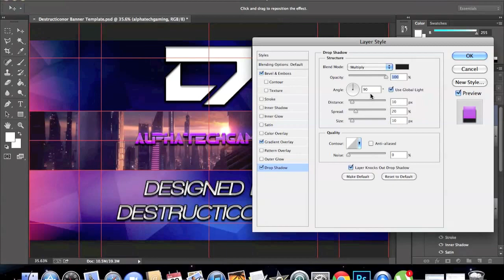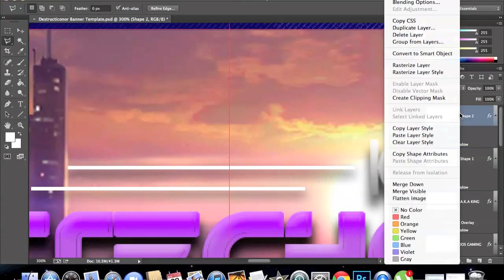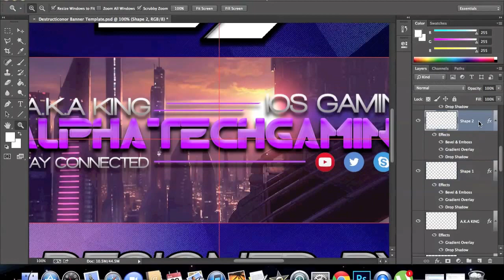Speed Art Ep.1 AlphaTechGaming's Banner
+ Device Used : Macbook Pro
+ Programs Used : Adobe Photoshop CC